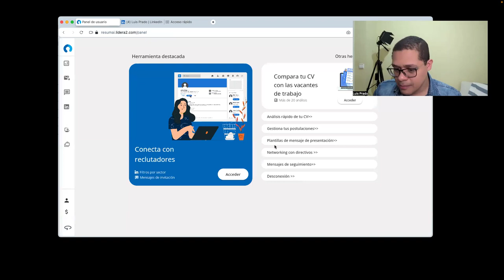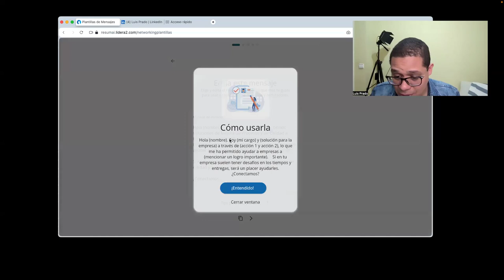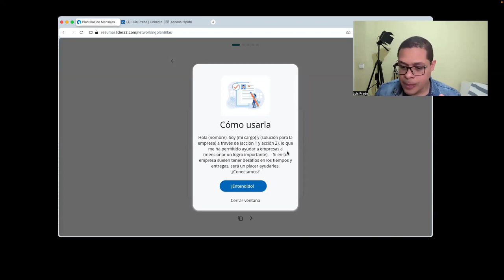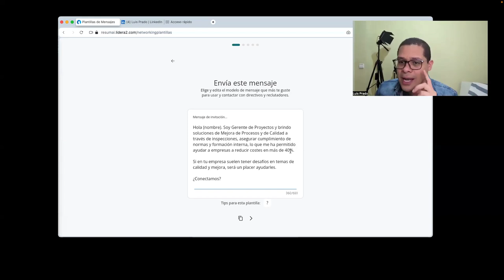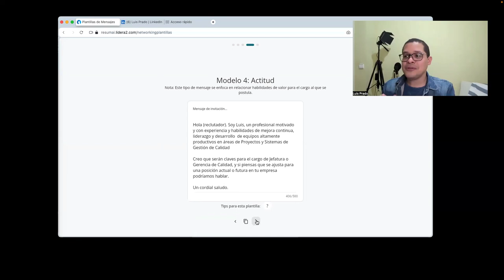ResumAI Plantillas de Mensaje